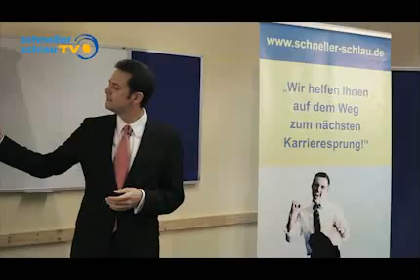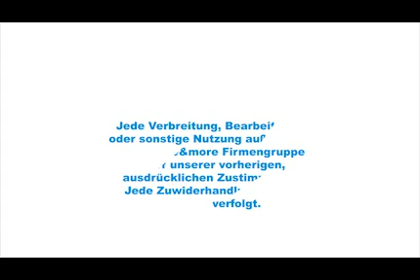Warum Weiterbildung wichtig ist...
...erklärt Jochen Stargardt anhand einer kurzen Tiergeschichte.